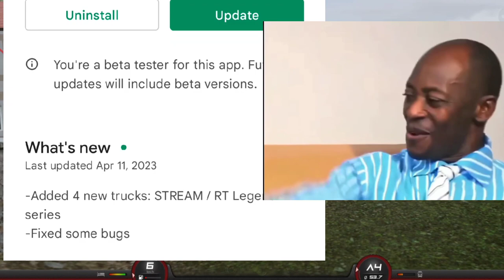TRUCKERS OF EUROPE 3 NEW UPDATE 0.37.3 RT - LEGEND / Best Review 😊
Music from 👉 - Limitless Music - No Copyright

Features:
- 7 different trucks with all available chassis (4x2, 6x2, 6x2/2, 6x2 Midlift,6x2 Taglift, 6x4, 8x4)
- 25 trailers and many cargo options.
- Heavy loads
- Realistic engine sounds
- Relaistic interiors
- Smart AI traffic system
- Excellent HD graphics and optimizations